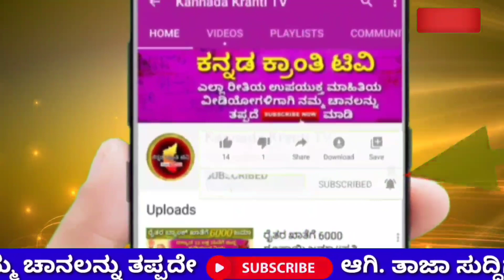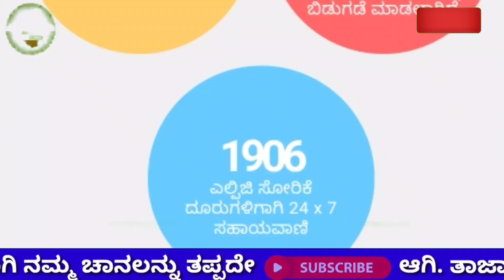ಉಚಿತ ಗ್ಯಾಸ್ ಸಿಲೆಂಡರ್ ವಿತರಣೆ ಅವಧಿ ವಿಸ್ತರಣೆ//ಪ್ರಧಾನಮಂತ್ರಿ ಉಜ್ವಲ ಯೋಜನೆ 2020//ಈಗಲೇ ಅರ್ಜಿ ಸಲ್ಲಿಸಿ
ಸಹಾಯವಾಣಿ ಸಂಖ್ಯೆ:1906